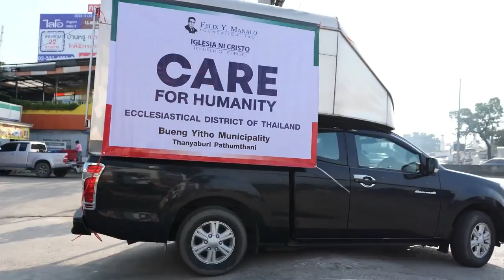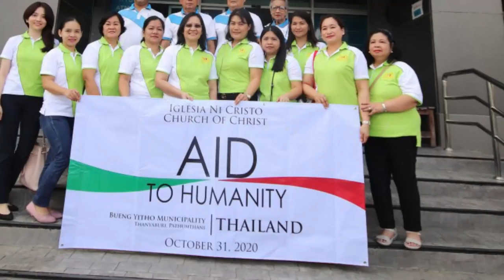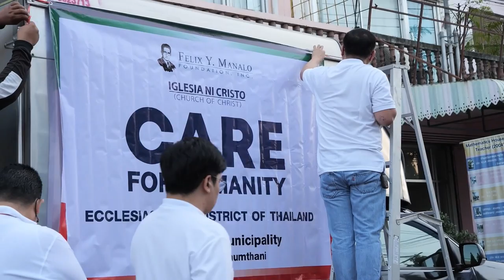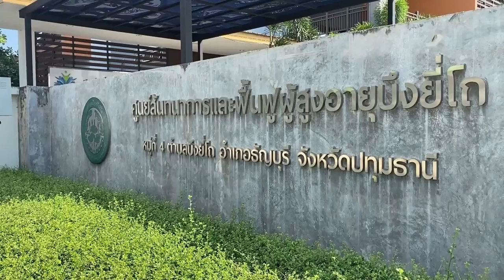INC responded to the needs of the elderly in Bueng Yitho, Thailand.